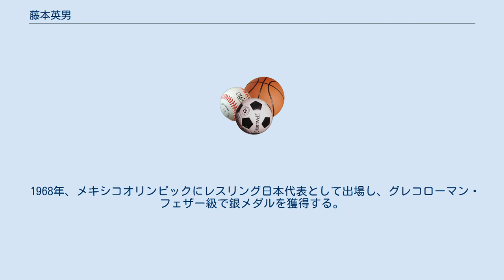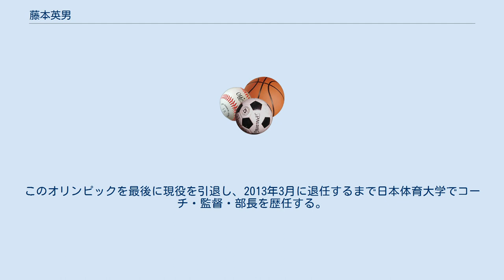藤本英男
藤本 英男（ふじもと ひでお、1944年（昭和19年）6月24日 - ）は、日本の元レスリング選手、日本体育大学名誉教授。
徳島県美馬市美馬町出身。
日本体育大学卒。
1968年メキシコシティーオリンピック銀メダリスト。
 徳島県立穴吹高等学校レスリング部で吉田廣一に師事する。
 日本体育大学2年生の1964年に、東京オリンピックのレスリング会場となった駒沢体育館で得点板の掲示係を務める。
 1967年、ルーマニアのブカレストで行われたレスリング世界選手権においてグレコローマン・フェザー級で3位となる。
 1968年、メキシコオリンピックにレスリング日本代表として出場し、グレコローマン・フェザー級で銀メダルを獲得する。
 1970年にカナダのエドモントンで行われたレスリング世界選手権においてグレコローマン62kg級で優勝、1971年、ブルガリアのソフィアで行われたレスリング世界選手権においてグレコローマン62kg級で3位となる。
 1972年、ミュンヘンオリンピックにレスリング日本代表として出場し、グレコローマン62kg級4位となる。
このオリンピックを最後に現役を引退し、2013年3月に退任するまで日本体育大学でコーチ・監督・部長を歴任する。
 情報デザイン学者の藤本貴之は息子。